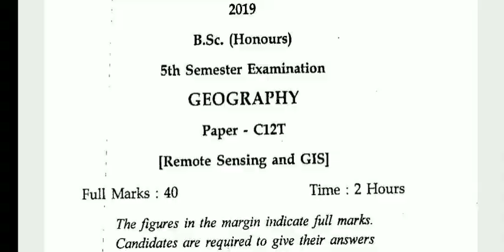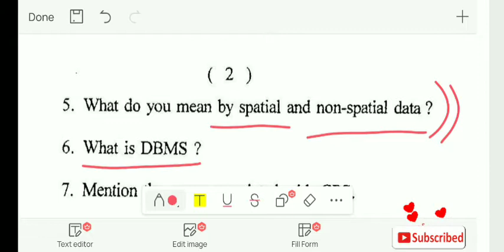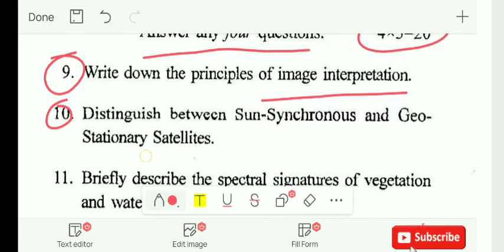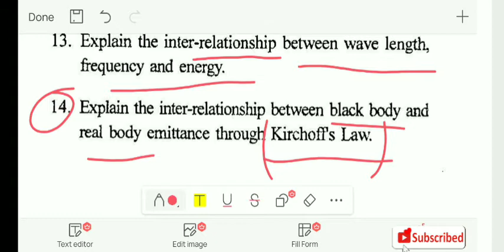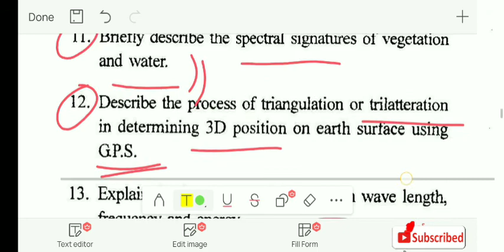Remote Sensing & GIS Questions Paper (part-2), remote sensing and gis important questions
In this video👉👉👉👉👉👉👉👉
geographical information system
remote sensing and gis important questions and geographical information system in hindi also geographical information system lecture

It's a new channel for Geography hons student, If you interested this videos  you can watch this, If you want to tell your opinion so you can comment.
Who are watching this videos we greatfull and very big thank you, for support

The Geography 🌏